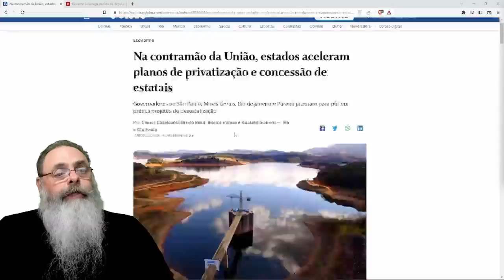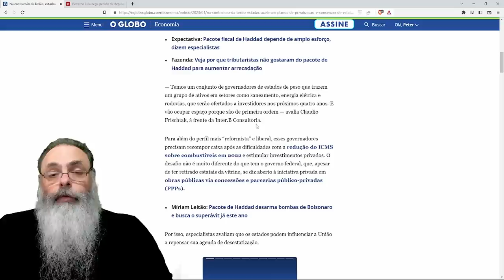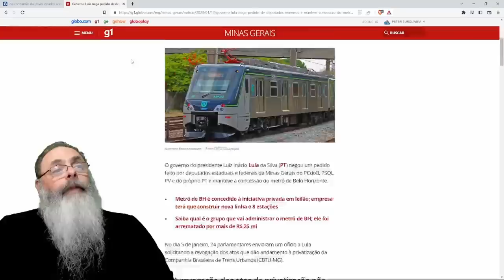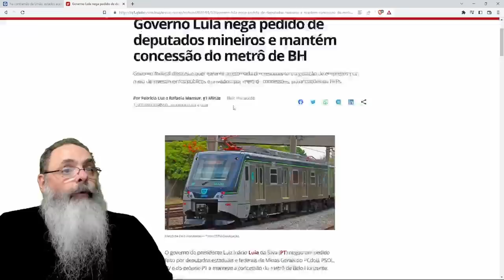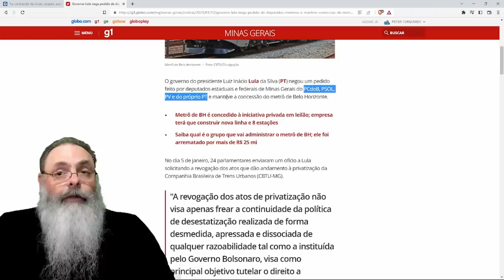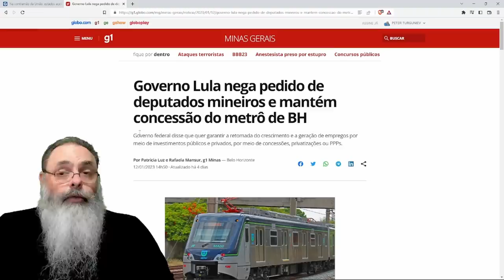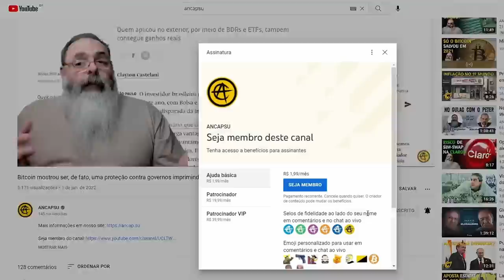PRIVATIZAÇÕES vão CONTINUAR nos ESTADOS e TARCÍSIO tenta CONVENCER LULA a fazer a DO PORTO DE SANTOS